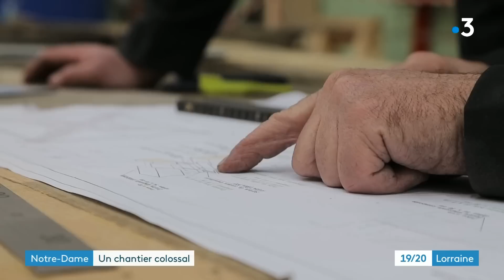Flèche de Notre-Dame de Paris : où en est ce chantier colossal ?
Ce chantier de reconstruction de la la flèche a débuté depuis plusieurs mois déjà dans un atelier en Lorraine. Ce chantier mobilise le savoir-faire de plus d'une quarantaine de charpentiers expérimentés.
Commentaire : Lodoïs Gravel
Images : Frédéric Madiai
Montage : Sarah Billod-Laillet